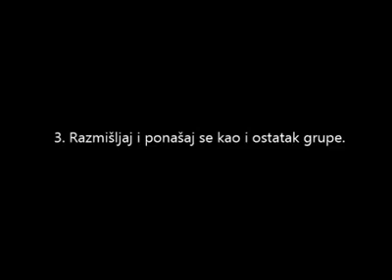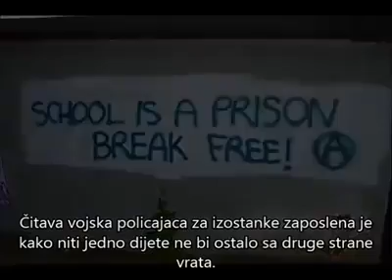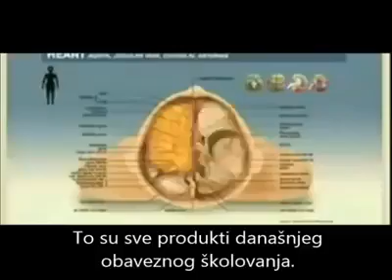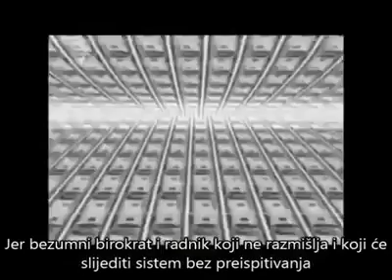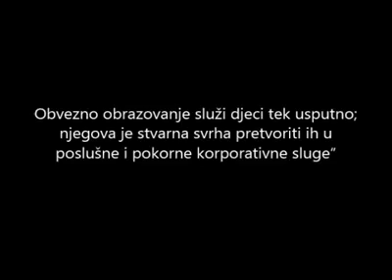Škola kao deo sistema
Škole su centri za indoktrinaciju. Stvaraju fah idiote, a ne osobe koje kritički razmišljaju.